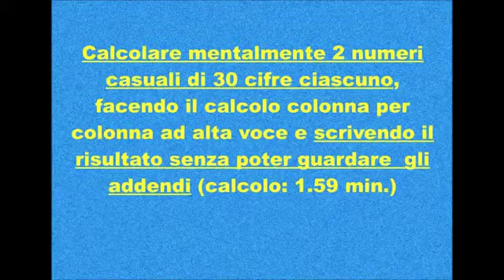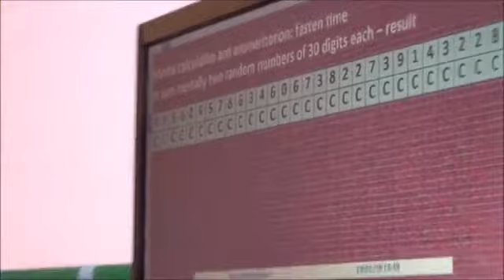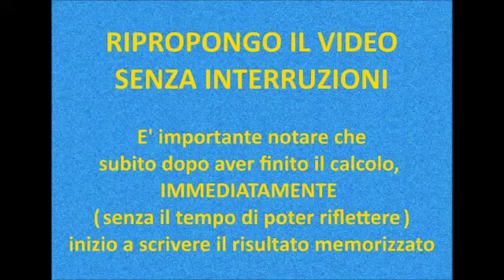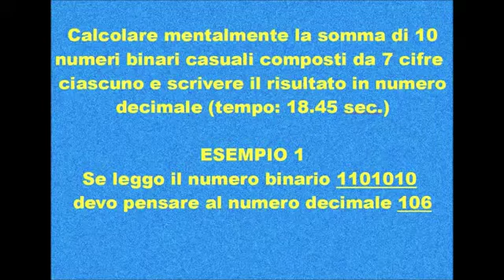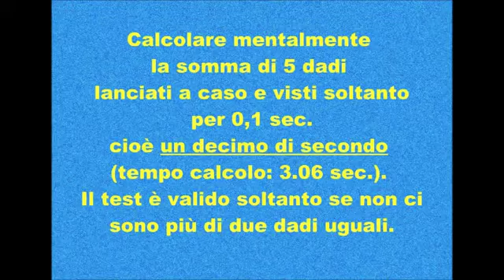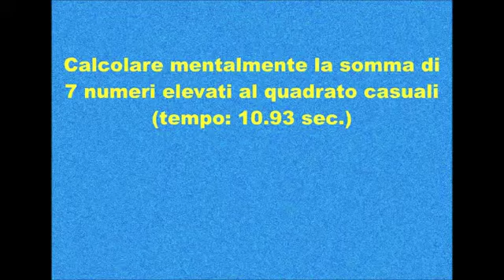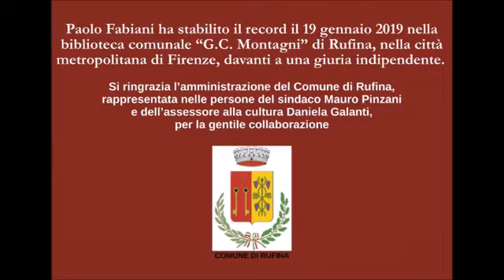Record in Mental Calculation and Memorization - Official World Record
OWR certifies that on January 19th, 2019, Paolo Fabiani (from Florence, Italy)
has established a new Official World Record in mental calculation and memorization.
Paolo Fabiani (born 29th June 1968) successfully performed five different mental calculation and memorization attempts in a single test session (January 19th, 2019): set time to mentally sum ten random binary numbers of seven digits each and give the result in a decimal number (18.45 seconds); set time to mentally sum seven random square numbers (10.93 seconds); set time to mentally calculate the average of five random square numbers (10.17 seconds); set time to mentally sum two random numbers of 30 digits each (calculus:
1.59 minute) doing calculations aloud, column by column and writing the result without looking at the addends; set time to mentally sum five random dice seen for only 0.1 (a tenth of a) second (3.06 seconds).